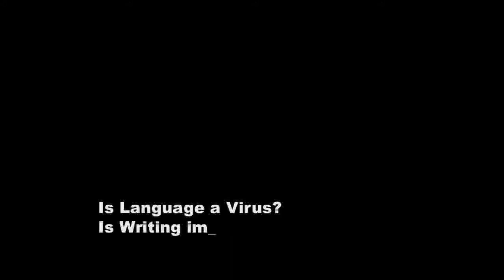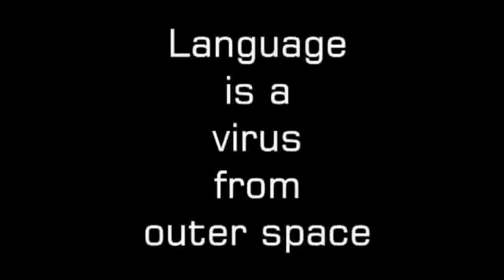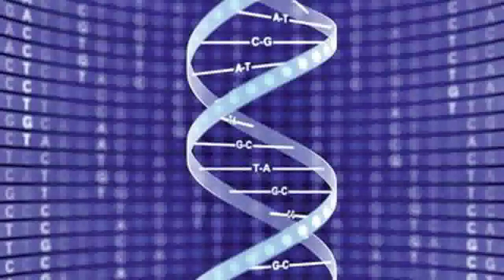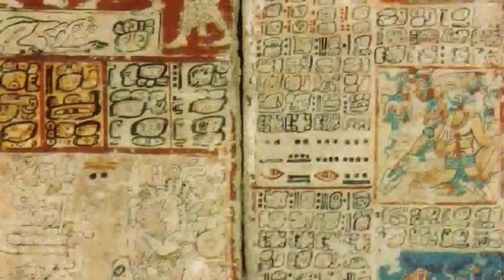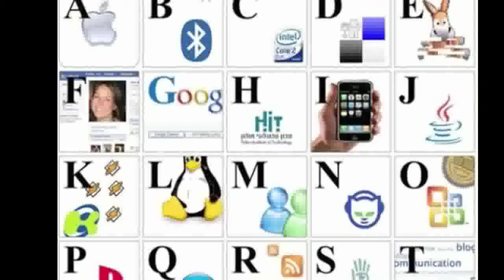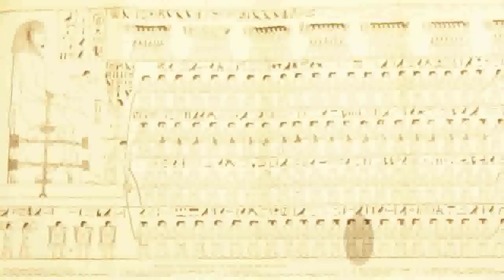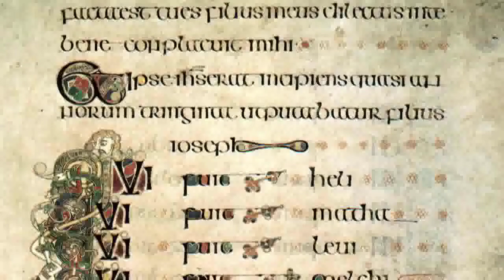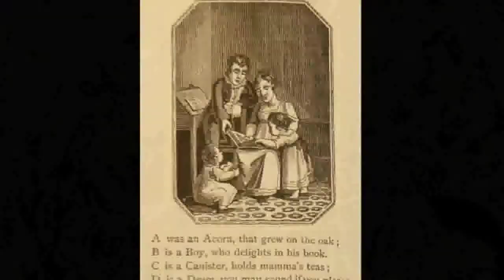Is Language a virus?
Last Lecture for Introduction to Artistic Intelligence